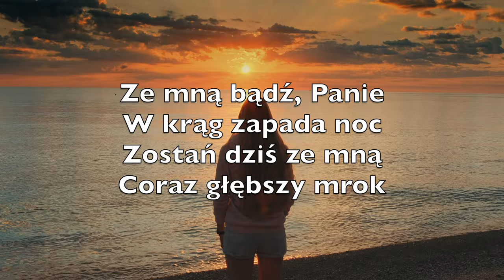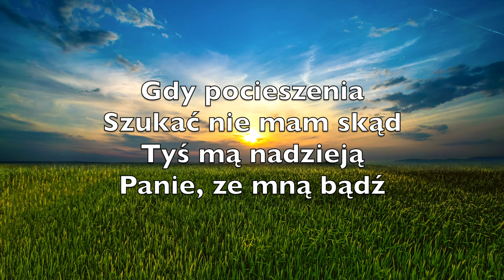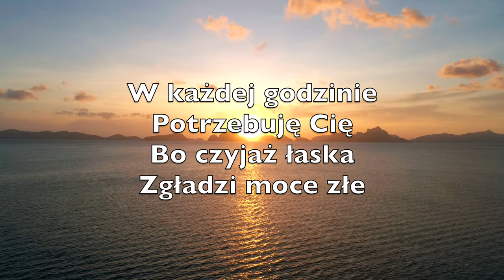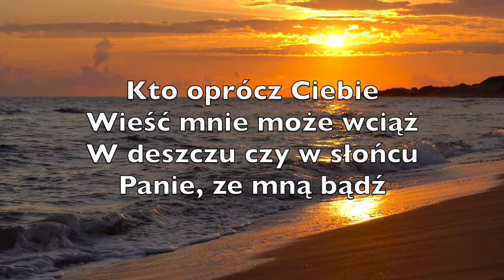Ze Mną Bądź (Abide With Me) -Karaoke Fortepian Instrumentalny Henry Francis Lyte Will Monk PlK V1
Ze mną bądź, Panie
W krąg zapada noc
Zostań dziś ze mną
Coraz głębszy mrok

Gdy pocieszenia
Szukać nie mam skąd
Tyś mą nadzieją
Panie, ze mną bądź

Szybko przemija
życia krótki dzień
Z ziemskich radości
Został nikły cień

Wszystko marnieje
Obraca się w proch
Panie Niezmienny
Zawsze ze mną bądź

W każdej godzinie
Potrzebuję Cię
Bo czyjaż łaska
Zgładzi moce złe

Kto oprócz Ciebie
Wieść mnie może wciąż
W deszczu czy w słońcu